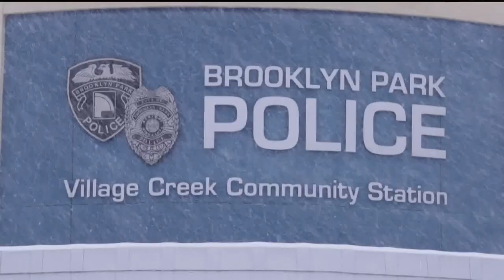Brooklyn Park Police investigating school bus catalytic converter thefts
According to First Student, operations ran smoothly on Monday, Nov. 28, though a few routes ran "approximately 10-15 minutes late."